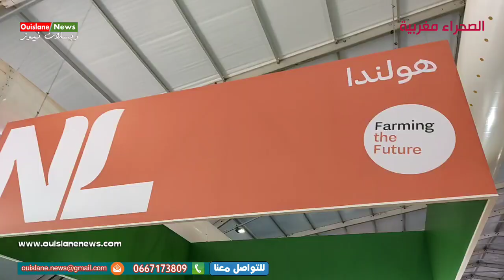مكناس/Kong Bolhuis Responsable opèrationnelرواق الدولي للدولة الهولندية للمعرض دورة16(ويسلان نيوز)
مكناس/ Kong Bolhuis Responsable opèrationnel
رواق الدولي  للدولة الهولندية  للمعرض الدورة السادسة عشر 16(ويسلان نيوز)